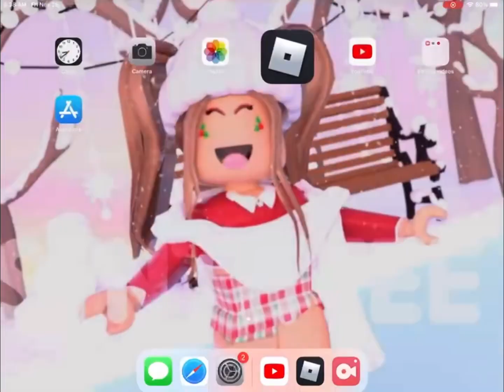I played underground war